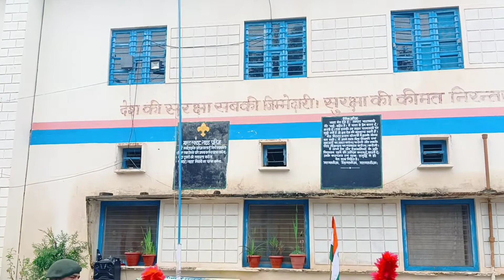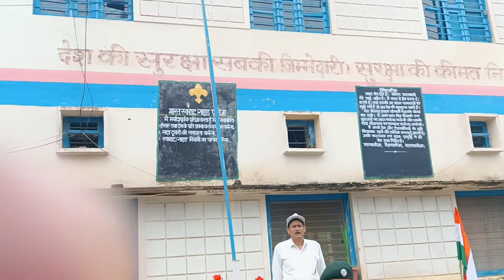CTC CAMP POKHRI#Celebration Independenc day